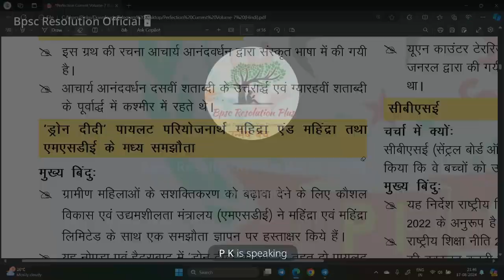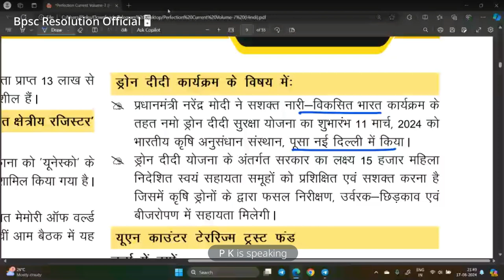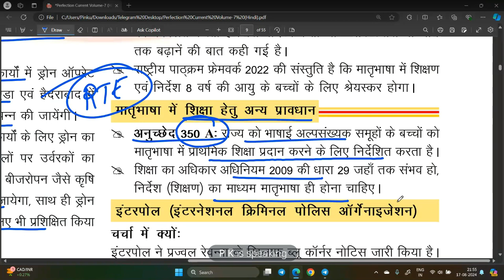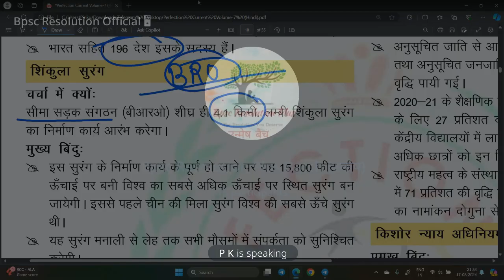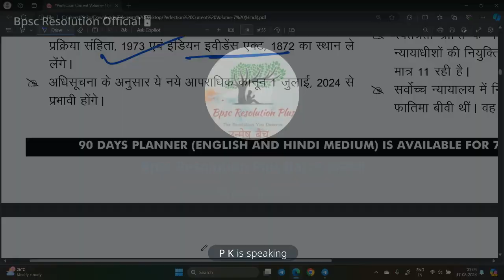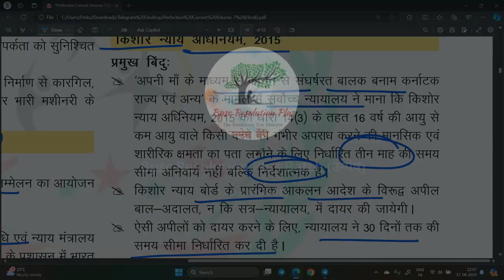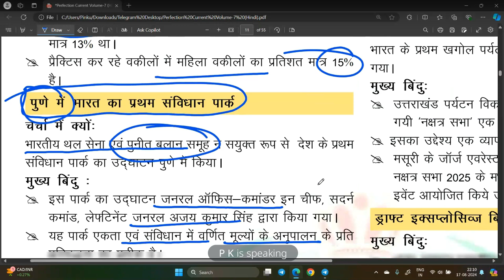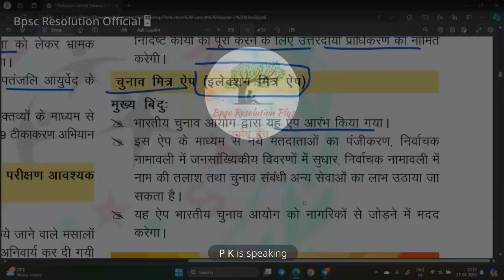Perfectionias-June Month [NATIONAL SPECIAL] Current Affairs VOL. 7 DAY 3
71TH FOUNDATION BATCH, To Crack 71th BPSC

18 MONTHS VALIDITY

UNMESH BATCH PRELIMS AND MAINS Price =  ₹1999  for Today's only ₹1699

UTKARSH BATCH ONLY FOR MAINS Price =  ₹1699 for Today's only ₹1399

Join ASAP UNMESH BATCH For Sure Success In 71th BPSC

COMPLETE MAINS PREPRATION, LIVE INTERACTIVE SESSION PRELIMS AND MAINS

24/7 Personal Mentorship Available, 71th Prelims strategy

RECORDED SESSION AVAILABLE

50000+ Targeted MCQ for 71th BPSC Prelims

MANIS SPECIAL BATCH, DAILY TARGET  FOR PRELIMS,MCQ DAY WISE AVAILABLE

CALL ON GIVEN NUMBER FOR FOUNDATION BATCH
Perfection IAS 90 Day's Planner series || Day 22 || Geography (Day 1) Mcq ||Target 70th bpsc
Perfection IAS 90 days Planner series || Day 20 || Medieval History Mcq || Target 70th bpsc
Perfection IAS 90 days Planner series || Day 1 || Medieval History Mcq || Target 70th bpsc